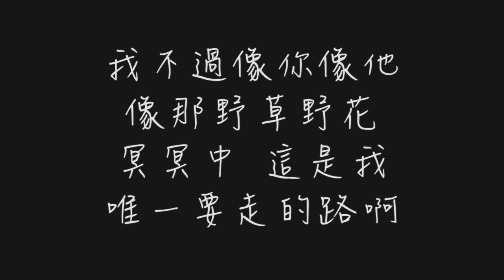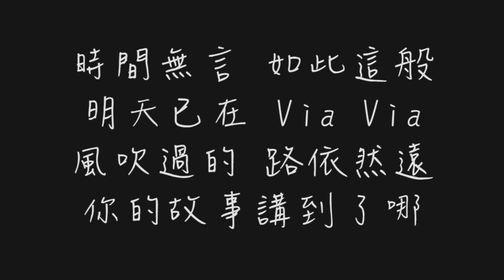我曾經跨過山和大海 也穿過人山人海 (朴樹 平凡之路)【歌詞板/Lyrics board】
因為喜歡所以分享給大家，所以發現你也喜歡這首歌時，用行動支持一下正版音樂吧!

朴樹

平凡之路

詞-韓寒 朴樹 曲-朴樹

徘徊著的 在路上的
你要走嗎 Via Via
易碎的 驕傲著
那也曾是我的模樣

沸騰著的 不安著的
你要去哪 Via Via
謎一樣的 沉默著的
故事你真的 在聽嗎

我曾經跨過山和大海
也穿過人山人海
我曾經擁有著的一切
轉眼都飄散如煙

我曾經失落失望
失掉所有方向
直到看見平凡
才是唯一的答案

當你仍然 還在幻想
你的明天 Via Via
她會好嗎 還是更爛
對我而言 是另一天

我曾經毀了我的一切
只想永遠地離開
我曾經墮入無邊黑暗
想掙扎無法自拔

我曾經像你像他
像那野草野花
絕望著 也渴望著
也哭也笑平凡著

向前走 就這麼走
就算被給過什麼
向前走 就這麼走
就算被奪走什麼

向前走 就這麼走
就算會錯過什麼
向前走 就這麼走
就算會

也穿過人山人海
轉眼都飄散如煙

我曾經失落失望
失掉所有方向
直到看見平凡
才是唯一的答案

只想永遠地離開
想掙扎無法自拔

我曾經像你像他
像那野草野花
絕望著 也渴望著
也哭也笑平凡著

也穿過人山人海
我曾經問遍整個世界
從來沒得到答案

我不過像你像他
像那野草野花
冥冥中 這是我
唯一要走的路啊

時間無言 如此這般
明天已在 Via Via
風吹過的 路依然遠
你的故事講到了哪